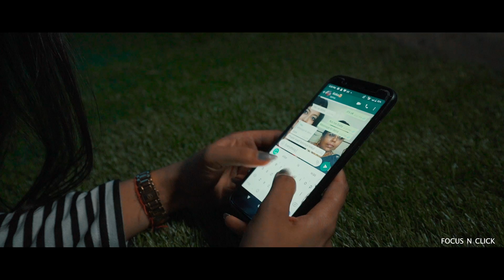Romantic Pre-Wedding Video 2021| Agresh & Bulbul | Bhopal | Indore | Maheshwar | Focus N Click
* Pre-Wedding Videography of Agresh & Bulbul on Romantic Song *
Check out the beautiful pre-wedding video done by Focus N Click for Agresh & Bulbul, romancing on “Nazm Nazm” – a purely soulful Bollywood song. BOOK US today for your pre-wedding shoots, wedding shoots also.

Focus N Click is a complete photography studio based in Bhopal and Indore. We also provide our services across India. We have a team of experienced and skilled photographers who are always ready to go the extra mile for the client to provide them with our best work.

Services provided: Pre-wedding shoot, Wedding shoot, Bridal Cinematic Highlights, Maternity & Baby Shoot, Drone Photography & Videography, etc.

Focus N Click
Wedding Photographers at Bhopal & Indore

Song Name: Nazm Nazm
Singer: @arko2904
Lyrics: Arko
Song: Nazm Nazm Video Bareily Ki Barfi